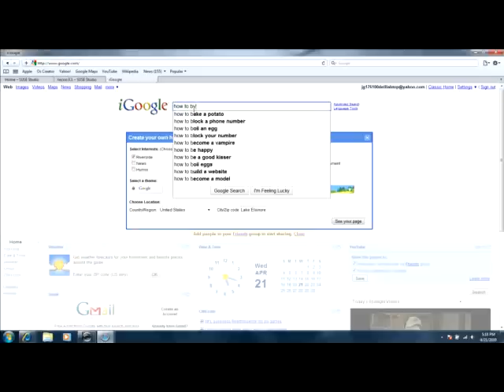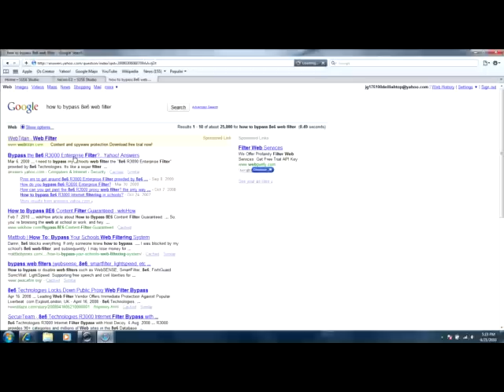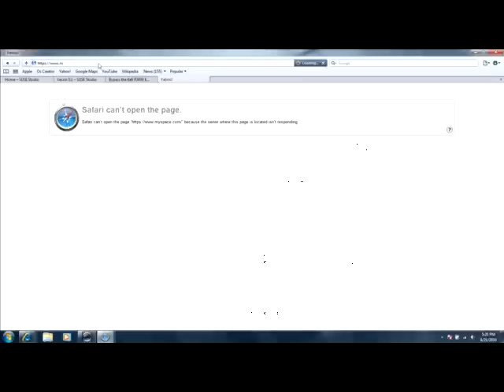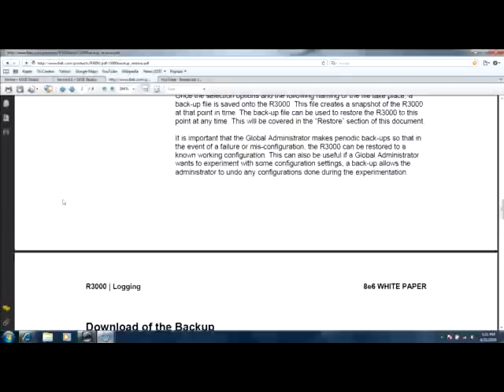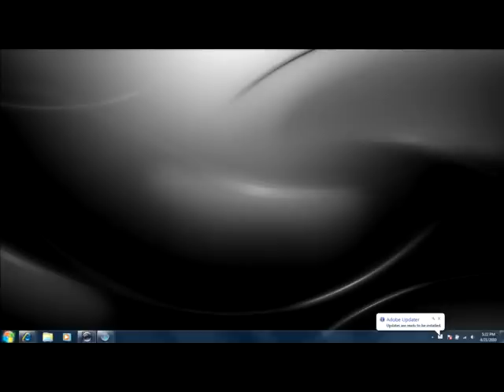how to bypass 8e6 filter !!! :)